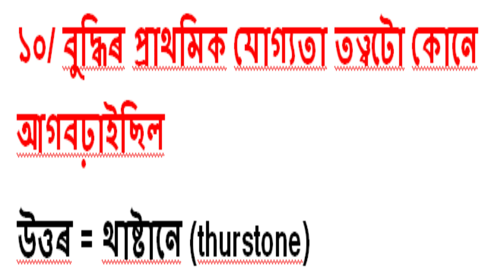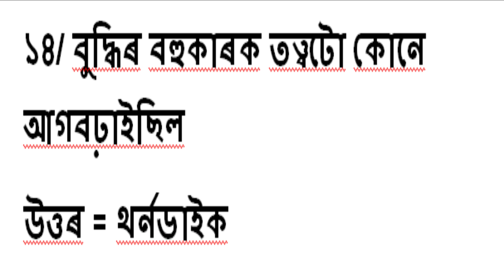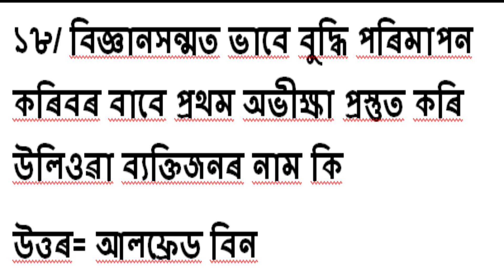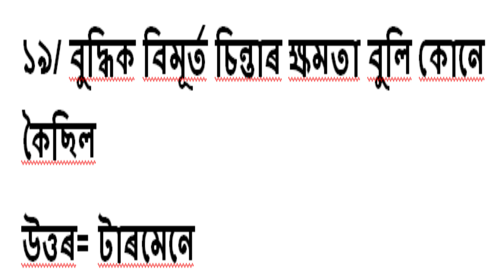Assam Special TET 2021 /Intelligence -concept and nature বুদ্ধিৰ ধাৰণা/20 most important MCQ for TET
বুদ্ধিৰ ধাৰণা
অন্য দৰকাৰী ভিদিঅৰ লিংক = বিশেষ প্ৰয়োজন সমূহৰ সৈতে শিশুসকলৰ শিক্ষা part =02= বিশেষ প্ৰয়োজনসমূহৰ সৈতে শিশুসকলৰ শিক্ষা part 01= শিক্ষা মূলক মনোবিজ্ঞান part 01= শিক্ষা মূলক মনোবিজ্ঞান part 02= ব্যক্তিত্বৰ 30 টা দৰকাৰী প্ৰশ্ন= ব্যক্তিত্বৰ সংজ্ঞা আৰু বৈশিষ্ট্য= আগ্ৰহ আৰু মনোযোগ ৰ 50 টা দৰকাৰী প্ৰশ্ন উত্তৰ= বহিৰ্মুখী আৰু অন্তৰ্মুখী ব্যক্তিত্বৰ মাজত পাৰ্থক্য= শিক্ষণৰ কেইটামান দৰকাৰী সংজ্ঞা= পিয়াজেৰ তত্ত্ব = Concept of development=